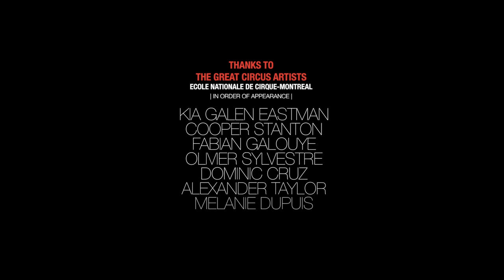The Art of Doing | N3 | Itzel and Jorge, Circus Coaches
About Jorge & Itzel,
A man, a woman, a couple. Two acrobats. Two words imprinted on their necks. Two different symbols, but one soul. His: "Psyrco", psychedelic fusion with the circus, and her's "Sirkuksen" or belonging to the tribe of Circassians. If you want to learn more about them

About The Art of Doing | Visit us at theartofdoing.org
Portrait of artists, craftsmen, people who love what they do.